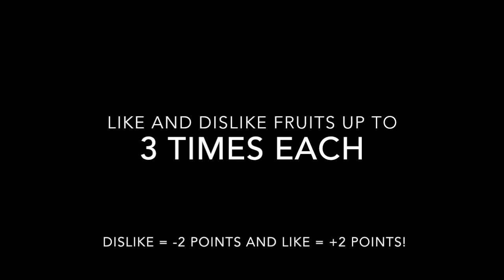Fruit Fights Episode 1 - Look, A Button!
It's out guys! Finally!

Also, I'll give the characters names.

Apple: The Tomato Hater (Mental)
Tomato: The Apple Hater (Physical)
Blueberry: The Lucky One
Cherry: The Unlucky One
Lemon: The Weird 1
Lime: The Weird 2
Grapes: Whatever.
Cantouloupe: The BIG Coincedence
Strawberry: Tech Master
Watermelon: The Happy One
Orange: The Quitter